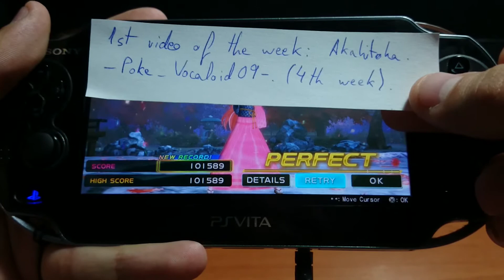2nd PROJECT ZUTTO 39 TOURNAMENT WEEK 4 (1st song edited)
English:
Sooooooooo late.

Español:
Muuuuuuuuuy tarde.